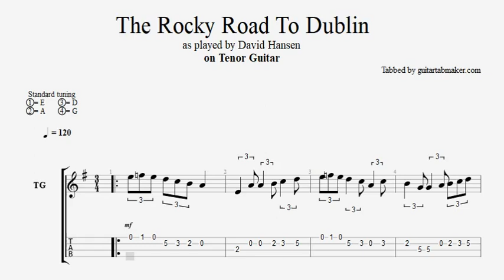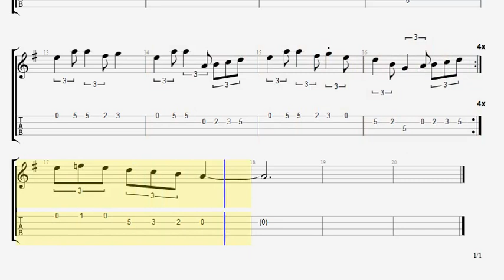The Rocky Road To Dublin tenor guitar TAB (PDF + Guitar Pro)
The Rocky Road To Dublin tab in Guitar Pro
This tab follows the tenor guitar cover played by David Hansen
GDAE tuning

Sounds cool?
(PDF - Guitar Pro 6)

Enjoy them ;)